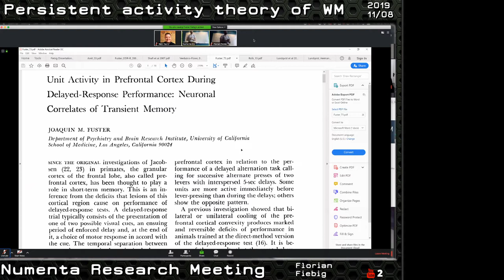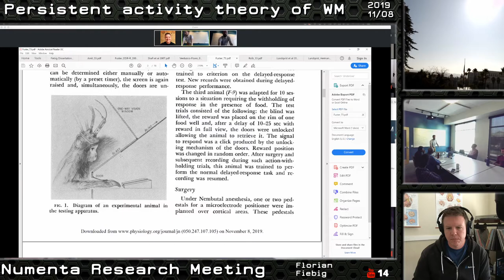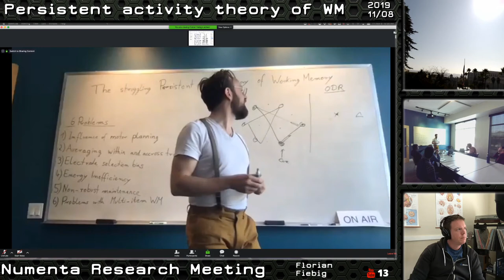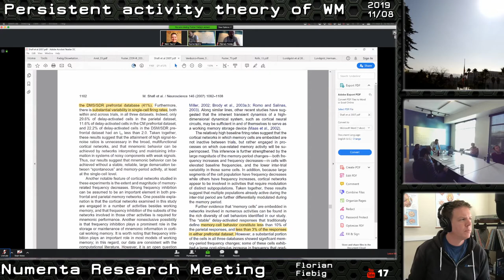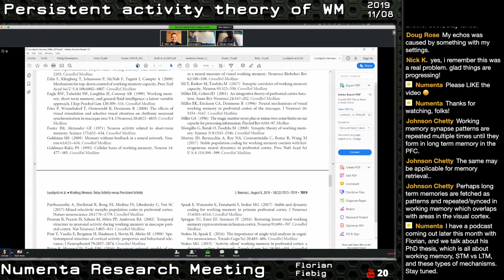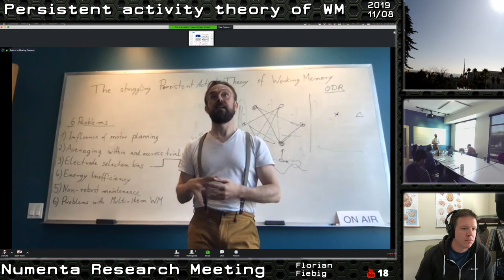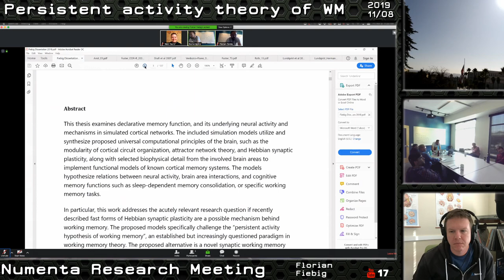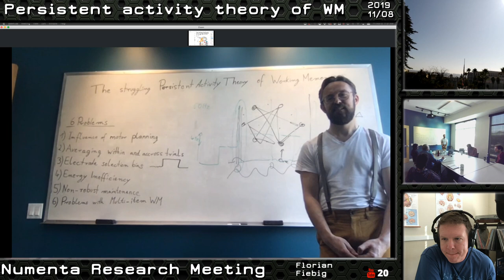Persistent activity theory of working memory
Florian Fiebig will talk about the (struggling) persistent activity theory of working memory.